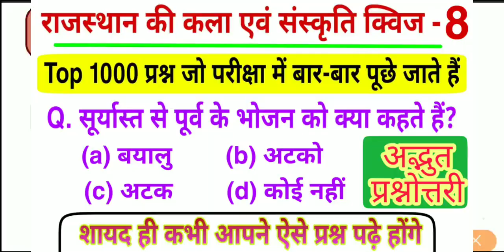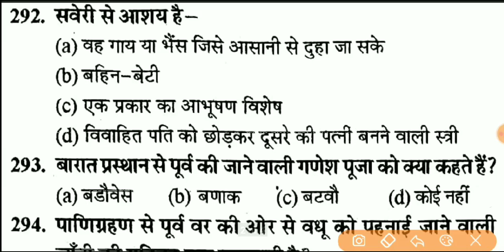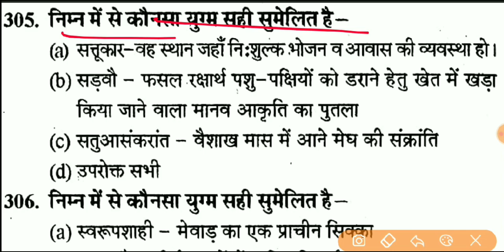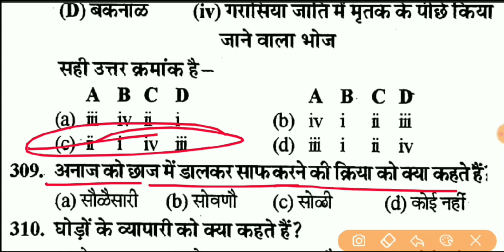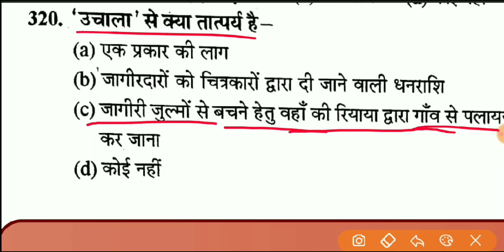राजस्थान की कला एवं संस्कृति जीके क्विज - 8 , Rajasthan Kala Sanskriti Question, Rajasthan Gk Quiz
Hello दोस्तों, AARADHYA RAS ACADEMY YouTube channel में आप सभी का स्वागत है मित्रों राजस्थान की कला एवं संस्कृति से संबंधित 1000 प्रश्नों की सीरीज शुरू की गई है जिसमें आपको पिछले 15 सालों में जितने भी कला संस्कृति से संबंधित प्रश्न पूछे गए हैं वह सभी प्रश्न आपके लिए लेकर आए हैं l सभी वीडियो को पूरा देखें और चैनल को सब्सक्राइब जरूर करें l